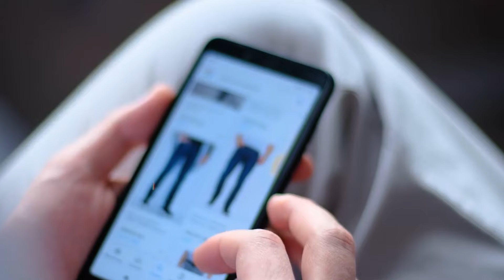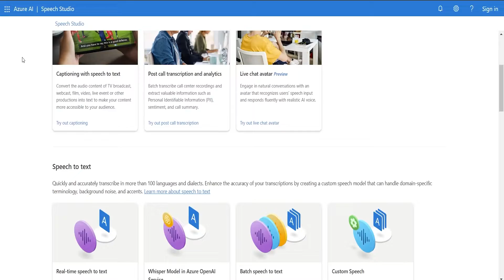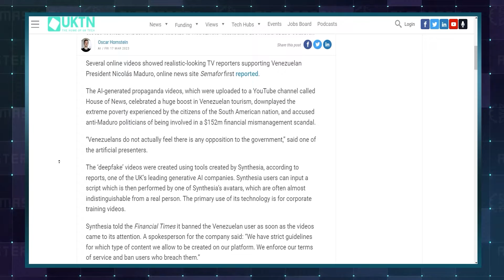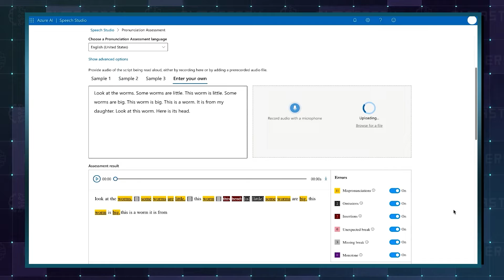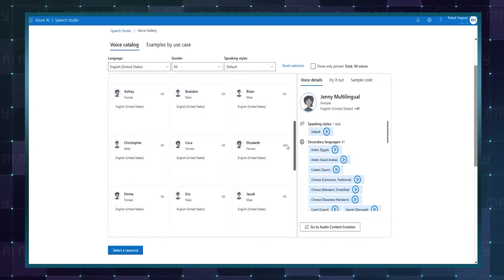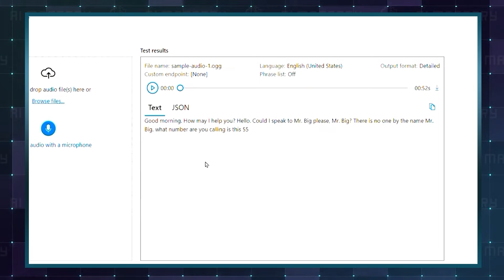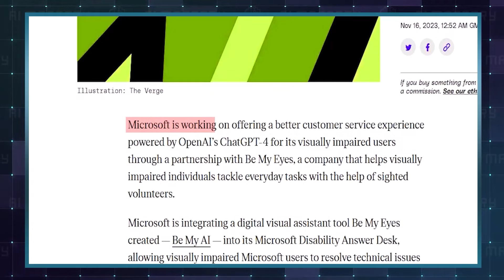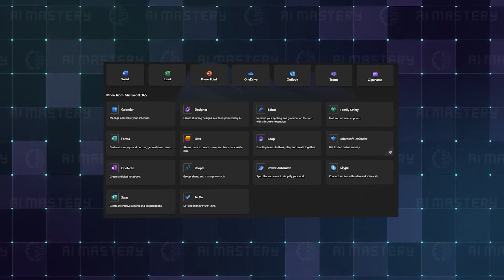Microsoft Deepfakes Creator Just SHOCKED The ENTIRE INDUSTRY! (HeyGen & Elevenabs Beaten)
Discover the groundbreaking innovation in AI technology as Microsoft unveils its Deepfakes Creator at Microsoft Ignite 2023, sending shockwaves through the industry, and was covered by all the media channels!
This video delves into how Microsoft's latest tool Azure AI Speech Studio could surpass the capabilities of HeyGen and ElevenLabs, two leading names in text-to-speech technology. Get an exclusive look at the features and potential applications of this revolutionary software. From realistic voice synthesis to seamless video integration, witness how Microsoft Ignite 2023 is setting new benchmarks.

👇 Liked this video? Try Matt Par’s FREE YouTube training course to help you start a YouTube channel 👇